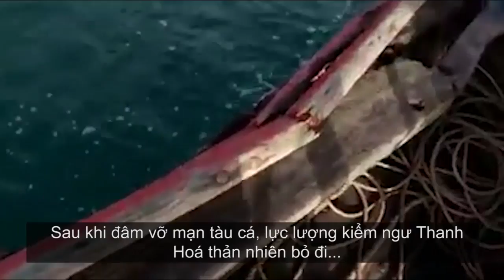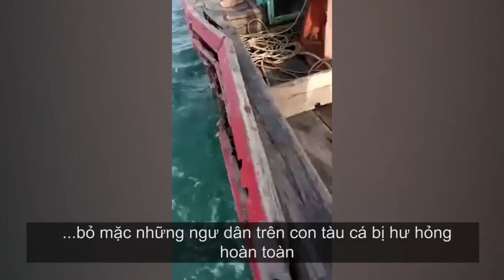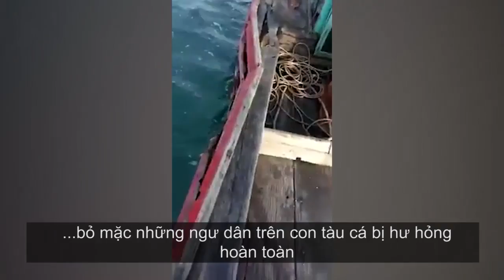Tàu kiểm ngư Việt Nam tấn công tàu cá Việt Nam